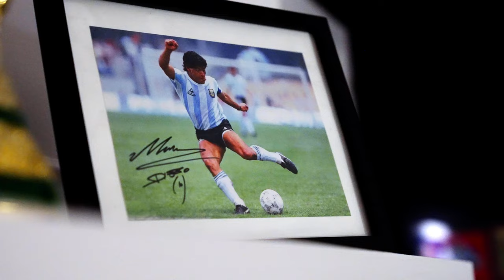Martin Gramática Super Bowl Champion NFL Kicker to Soccer Coach | Second Acts Spotlight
Martin Gramática’s journey to Super Bowl Champion began in Buenos Aires, Argentina where he was born in 1975. Fitting in with Argentinian culture, Martin’s first love was soccer but what he didn’t know is how that would lay the foundation for his life ahead. After Martin and his family moved to the United States in 1985, he continued to play the sport he loved. Naturally, he excelled as a soccer player for his high school team, but it wasn’t until his senior year where he tried football for the first time after the head coach encouraged him to participate.

From there his future became clearer and following a successful kicking career at Kansas State University he was drafted in the third-round of the 1999 NFL Draft by the Tampa Bay Buccaneers.

After spending nine years in the NFL, winning Super Bowl XXXVII, and earning numerous accolades he’s now in a position to give back the knowledge he’s learned throughout his life with the next generation of athletes. Martin now coaches his daughter’s club soccer team and took on the challenge of becoming the Head Coach of the Tampa Bay Strikers for their first year of existence in the NISL.

Join us as we a take a look at Martin’s journey from fútbol to football and back again.